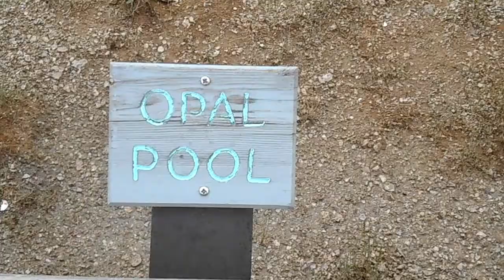Adventure pt 2 (Yellowstone)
Join us on the second part of our journey throughout Yellowstone/Green River, and get a front row seat to all the action!

songs by

       Flames- STRLGHT
       Piece of Me- Hallmore